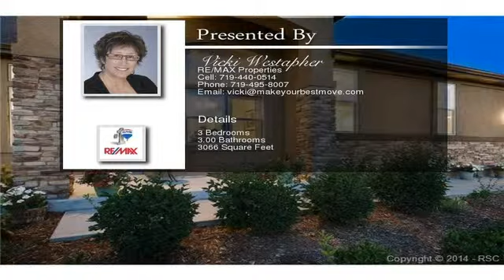7606 Derringer Point Colorado Springs CO 80923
Stunning Maintenance Free Stucco & Stone Patio Home on Corner Lot w/Peak Views~Pristine Condition~Central Air & Humidifier~10Ft Ceilings on ML~Oak Floors~Custom Window Coverings~Neutral Carpets~Great Room w/Gas Log FP opens to Walk-Out Nook  & Gourmet Island Kitchen~Formal DR~ML Laundry w/Sink~Powder Bath~ML MBR w/5-Pc Bath & Walkin Closet~BR 2 has walk-in closet~Fin Bsmt w/Under Stair Storage, Large FR, 2 BRS w/Lg Closets & Full Bath~Private Walled Patio~Convenient to Powers Corridor.
This end unit rancher looks like new and requires no exterior maintenance. Gracious entry w/ coat closet & decorative light fixture. Wood floors thru ML. Great Room features a lighted ceiling fan, large windows for great light, a gas-log FP w/tile surround & TV recess. The formal DR has dramatic high ceilings w/crown molding, a large picture window & decorative light fixture. The island Kitchen boasts great cabinets w/crown molding, quartz counters, lazy susan, breakfast bar, wall of pantry space & built-in desk. Appl incl a dishwasher, built-in microwave & smooth top range-oven, refrig. The eat-in Nook walks out to a private side patio. ML Laundry has a storage closet, cabinet w/sink, & washer/dryer. Powder Bath w/pedestal sink & cabinet over the toilet. Spacious MBR w/lighted ceiling fan & neutral carpet. An arch into the Master Bath boasts tile floors, separate vanities, jetted tub w/glass block window, shower w/built-in seat, & walk-in closet. The finished Bsmt features a large FR w/TV area, spacious BR (currently used as an office) w/dual closets, & full bath w/tile look floors, dual sink w/granite look counters & tiled tub/shower. Bsmt BR 2 has a walk-in closet. Nicely landscaped and community maintained yard w/beautiful trees & shrubs.  To view the property at 7606 Derringer Point Colorado Springs CO 80923